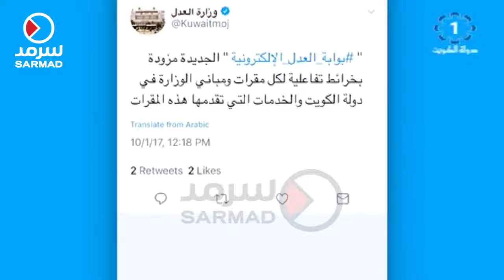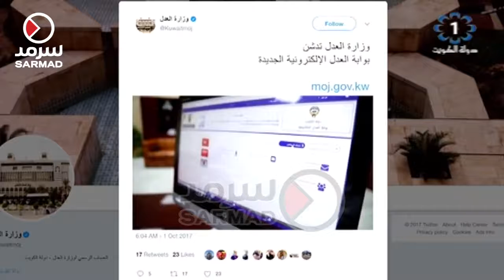وزارة العدل تدشن بوابة العدل الإلكترونية .. لحياة أسهل